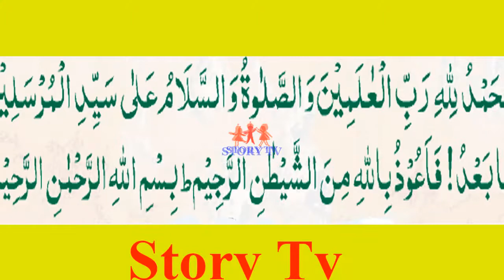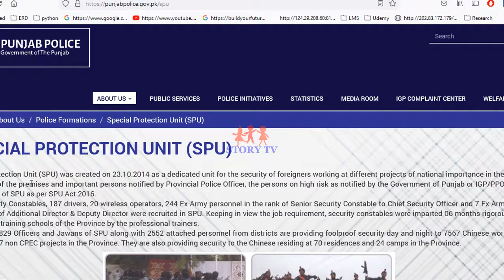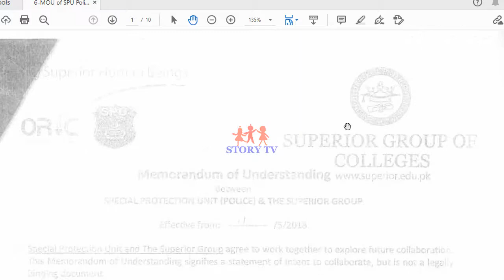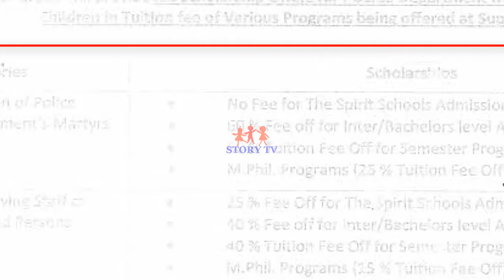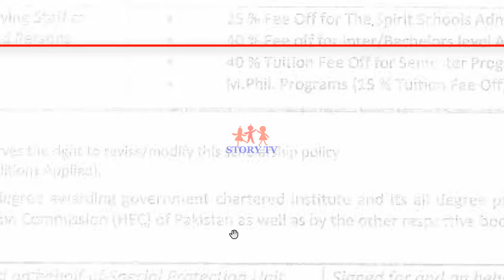Special Protection Unit SPU Discount for Children's and scholarship and get Huge Discount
Music  from  youtube creater

This information only for education because  education   is  very necessary for every human in the world.
Welcome  to story tv  channel in this  channel  you can  get  information about  successful people all over the  world  ,  success is  not  easy  if  success is  easy  then everybody in  the world  are  successful ,so if you want to success in you life you must know about  the  life  of success full people life story .
When you watch the successful people  life  story   then get information about  success  and get high knowledge about success , you can  get information  about    successful people  biography , date of birth, house , wife and husband , struggle  and losing   ,  success . scandals and affairs , successful people  nickname , income and  property and a lot of many  information about  celebrities and successful people